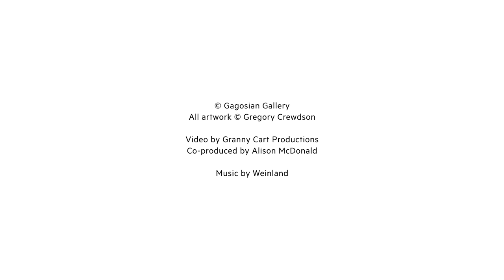Gregory Crewdson: Cathedral of the Pines | Gagosian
In his latest series of large-format color photographs "Cathedral of the Pines," Crewdson takes the viewer to the forests of Becket, Massachusetts—the locale of his earliest childhood memories and his home since 2011. This video pinpoints Crewdson’s intimate psychological reconnection to shooting staged photographs. Juliane Hiam, his creative producer and model, expands upon the specificity of setting and subjects that inspired the thirty-one images in the series, which go on view at Gagosian Gallery West 21st Street, New York on January 28, 2016.
Video by Granny Cart